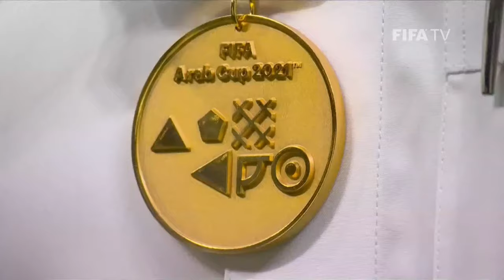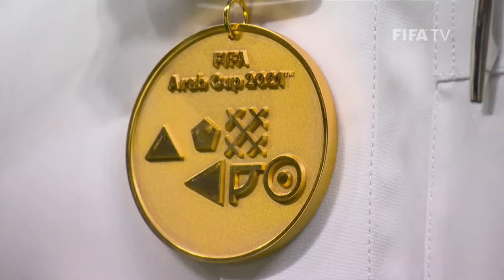Tunisia v Algeria | FIFA Arab Cup Qatar 2021 Final | Full Match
البث عبر الانترنت غير متاح في جميع الدول، يرجى مراجعة قائمة الناقل المحلي في منطقتك
Streams not available in all regions - CHECK YOUR LOCAL BROADCASTER LISTINGS.

The FIFA Arab Cup sees 16 teams from across the Arab world come together to compete. The event offers a great opportunity for competitors and spectators alike to experience the spirit of Qatar and the iconic stadiums that will host the FIFA World Cup in 2022.

Chapters:
00:00 Build-up
23:00 First half
01:30:00 Second half
02:20:39 End of normal time
02:28:00 First half of extra-time
02:49:00 Second half of extra-time
03:10:00 End of match and trophy presentation